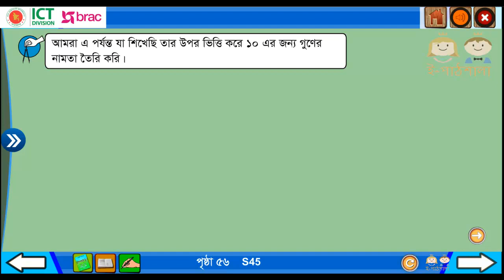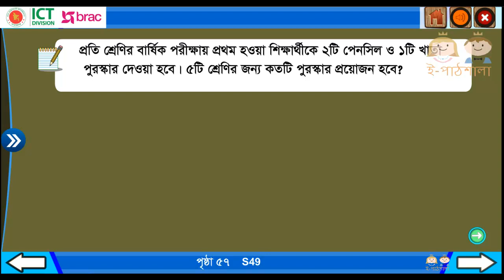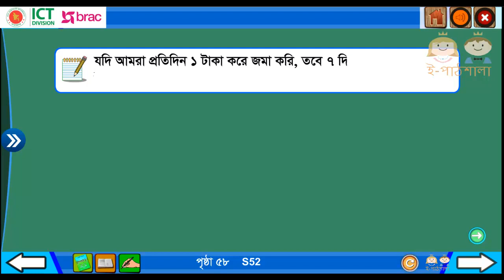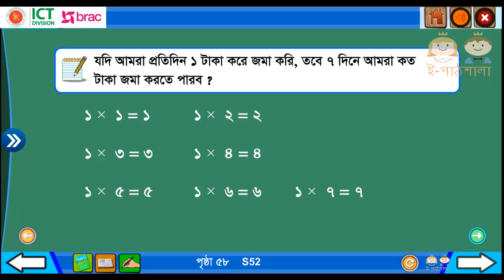Math class 2 path 5 Gun_1_O_10 er Darona । প্রাথমিক গণিত ২য় শ্রেণি পাঠ ৫ গুণ ১ ও ১০ এর ধারণা।